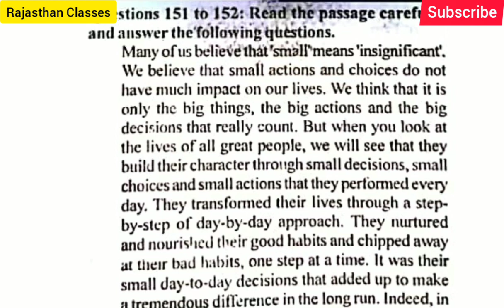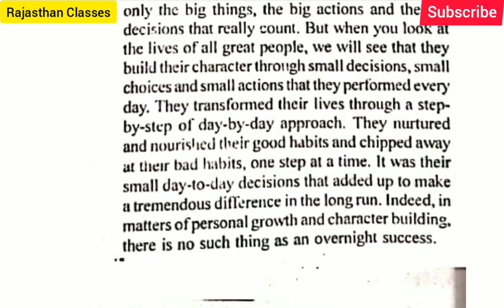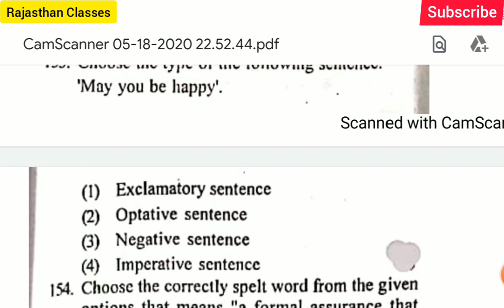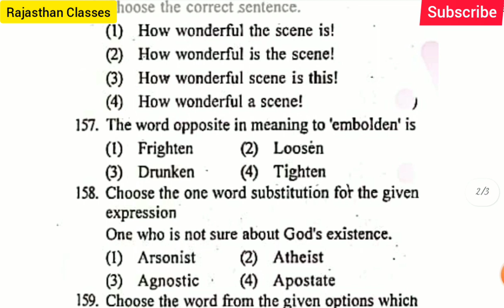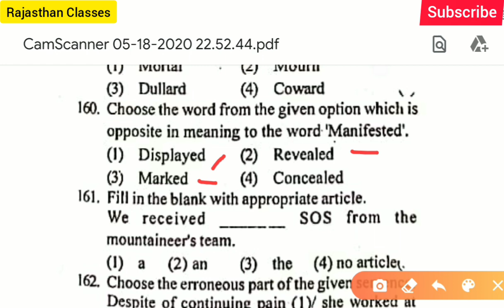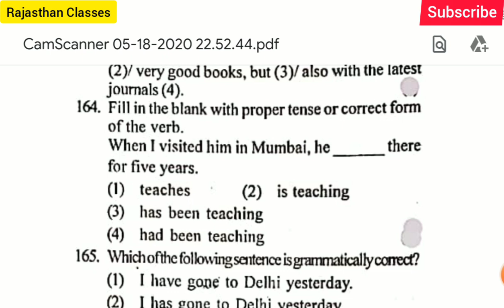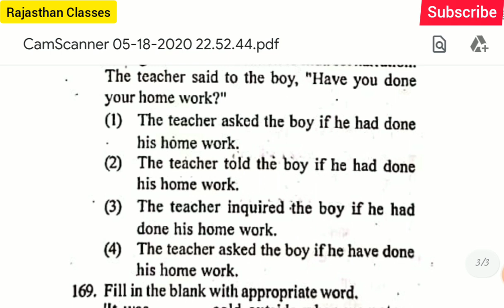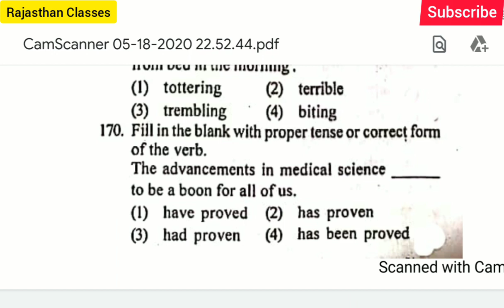🔴 BSTC english Paper 2019 || SOLVED PAPER // BSTC English Class // BSTC English Important Questions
टेलीग्राम पर स्टडी मटेरियल पाने के लिए यहाँ क्लिक करे
Sumer Sir Instagram I'd (Follow On)
Whatsapp Group Link- Rajasthan Classes

Bstc 2020,
BSTC Online Classes 2020 utkarsh classes jodhpur,
BSTC ENGLISH,
Bstc English,
Bstc English grammer utkarsh classes,
Bstc English grammer,
Bstc English question 2020.
Bstc form date 2020,
Bstc 2020,
BSTC ENGLISH
Bstc English,